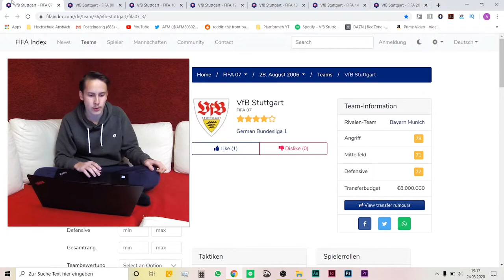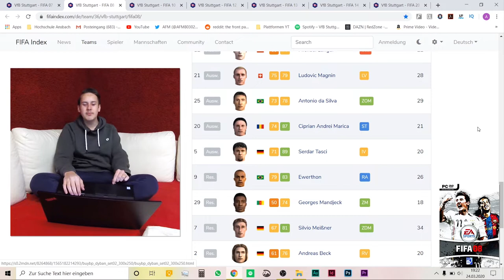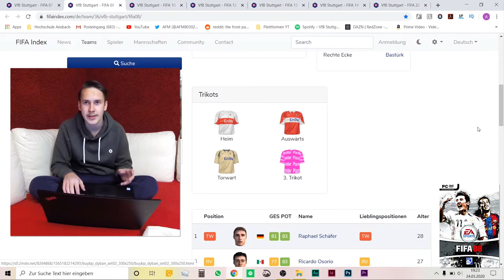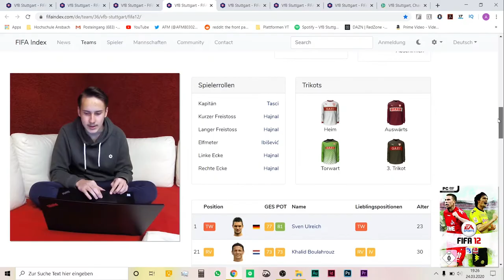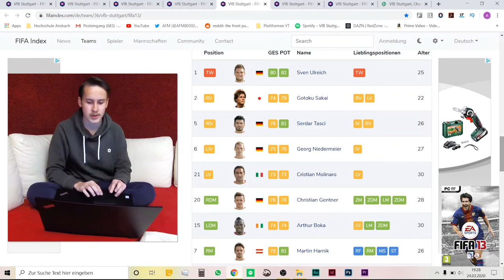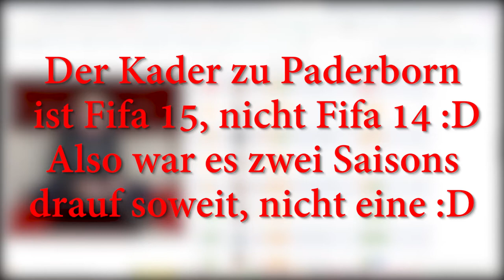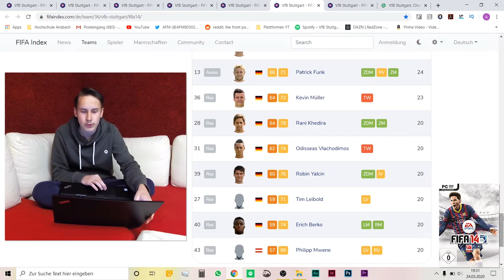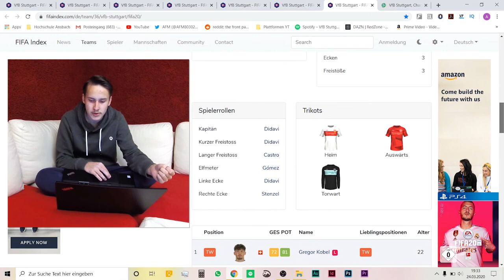Alte FIFA Teile - VfB KADER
Heute schauen wir mal auf alte Fifa Teile zurück. 🎮⚽
Wie sahen die VfB Kader aus? ⚪🔴